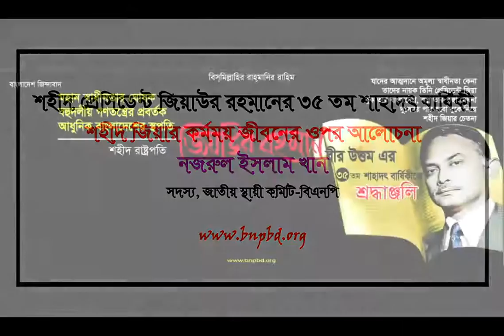শহীদ প্রেসিডেন্ট জিয়াউর রহমানের ৩৫তম শাহাদাৎ বার্ষিকী উপলক্ষে মূল্যায়নধর্মী বক্তব্য।